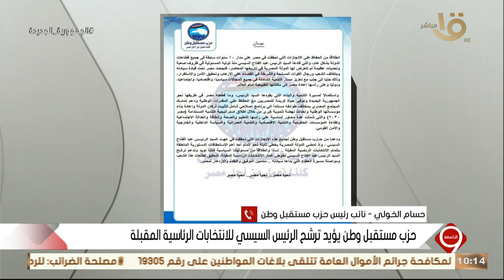التاسعة | حزب مستقبل وطن يؤيد ترشح الرئيس السيسي للانتخابات الرئاسية المقبلة.. الكاملة 23-8-2023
التاسعة | حزب مستقبل وطن يؤيد ترشح الرئيس السيسي للانتخابات الرئاسية المقبلة.. الحلقة الكاملة 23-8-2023